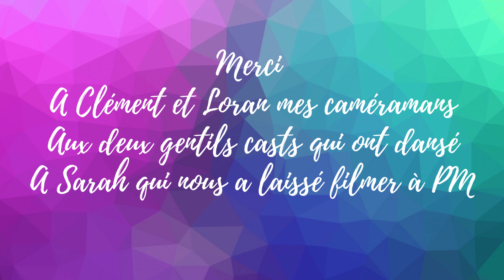Danse pour les 30 ans de Disneyland Paris !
Salut !

Joyeux anniversaire Disneyland Paris ! Voici la chorégraphie d'Un monde qui s'illumine aux couleurs des 30 ans du parc. Merci aux personnages et casts members qui ont rendu cela possible !

Mon instagram : @alicealiasdoremi